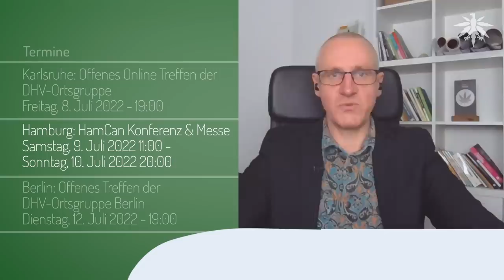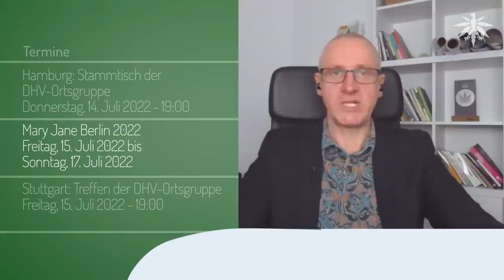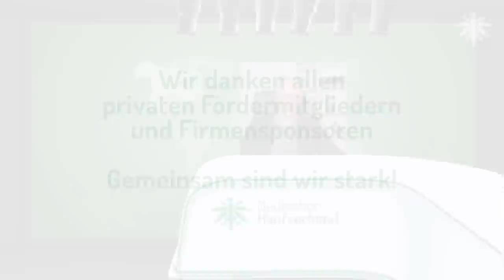Scholz wieder schlumpfig | DHV-News # 344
0:00 • Intro
0:27 • Vorbemerkungen
1:16 • Wann Bubatz legal? Scholz wieder schlumpfig
3:35 • SPD-Fraktion hat Eckpunkte beschlossen
4:33 • Erste Debatte im Bundestag: Linke fordern Entkriminalisierung
14:48 • Blienert antwortet auf eure Fragen
22:22 • Washington D.C.: "Selbstverschreibung" für Cannabis ab 21
24:18 • Termine

• Vorbemerkungen

• Wann Bubatz legal? Scholz wieder schlumpfig

• SPD-Fraktion hat Eckpunkte beschlossen

Carmen Wegge twitter, 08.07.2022: Wir sind bereit! 🥦❤️

• Erste Debatte im Bundestag: Linke fordern Entkriminalisierung

Kristine Lütke twitter, 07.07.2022: Der Gesetzentwurf der @linksfraktion zur Cannabis-Entkriminalisierung ist undurchdacht.

• Blienert antwortet auf eure Fragen

• Washington D.C.: "Selbstverschreibung" für Cannabis ab 21

wtop.com, 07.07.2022: Bowser signs bill allowing adult DC residents to self-prescribing medical marijuana

NORML, 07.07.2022: District of Columbia: Mayor Signs Legislation Allowing Adults Access to Medical Cannabis Dispensaries Following ‘Self-Certification’ Process

• Termine

Freitag, 8. Juli 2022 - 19:00

Hamburg: HamCan Cannabis Konferenz & Messe
Samstag, 9. Juli 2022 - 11:00 bis Sonntag, 10. Juli 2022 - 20:00

Dienstag, 12. Juli 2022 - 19:00

Braunschweig: Offener Hanftisch der DHV-Ortsgruppe
Dienstag, 12. Juli 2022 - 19:00

Hamburg: Stammtisch der DHV-Ortsgruppe
Donnerstag, 14. Juli 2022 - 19:00

Mary Jane Berlin 2022
Freitag, 15. Juli 2022 - 0:01 bis Sonntag, 17. Juli 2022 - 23:59

Stuttgart: Treffen der DHV-Ortsgruppe
Freitag, 15. Juli 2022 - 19:00

Mannheim: Infotisch "Hanf als Rohstoff, Medizin und Genussmittel"
Samstag, 16. Juli 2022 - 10:30 bis 16:00

Berlin: ICBC 2022 - International Cannabis Business Conference
Dienstag, 19. Juli 2022 - 8:45 bis Mittwoch, 20. Juli 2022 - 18:00

Dienstag, 19. Juli 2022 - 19:00

Hamburg: Online Klönschnack
Dienstag, 19. Juli 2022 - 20:00